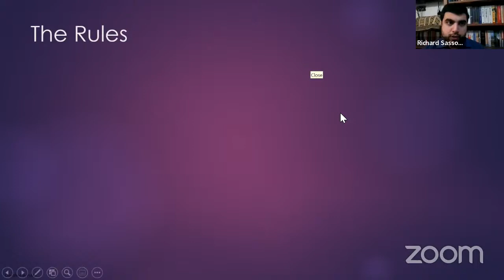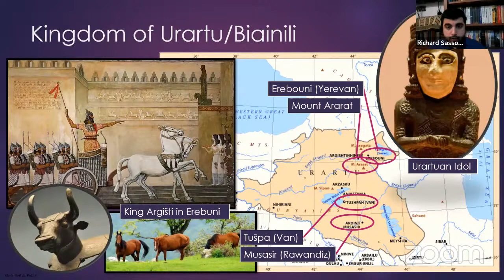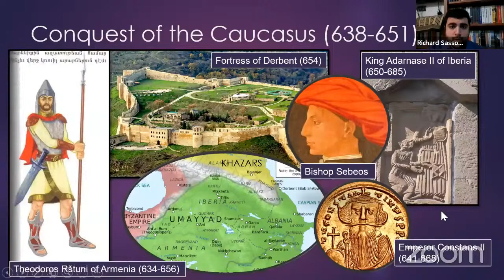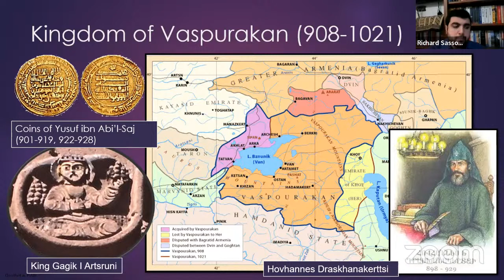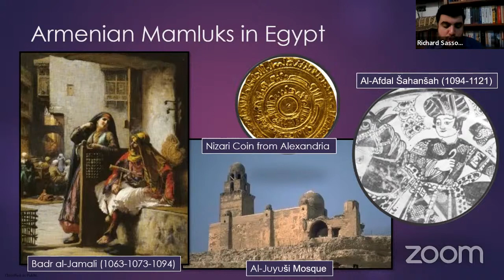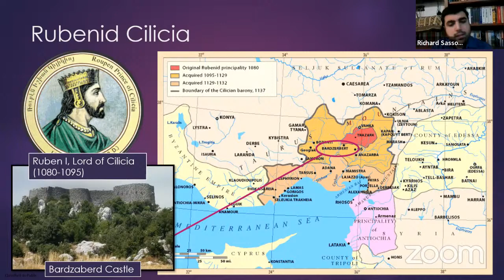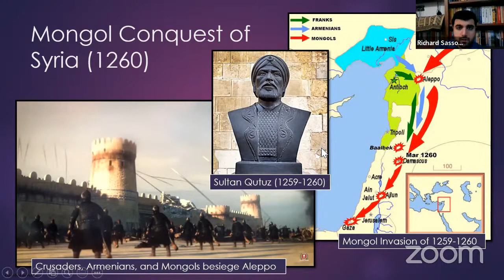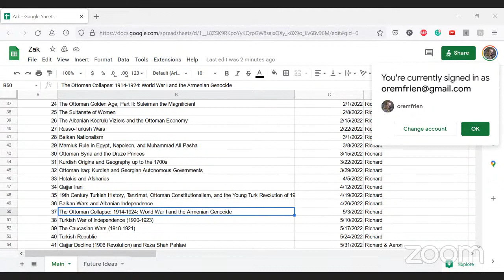Medieval Armenia (MENA 23)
I Will Show You Medieval Armenia. I Hope You Like this Video.

The Armenians have been a key part of the Middle East for nearly 2600 years. In this presentation, we will go through over 1000 years of Armenian history from the Sassanian-Byzantine Wars to Shah Abbas's forced relocations of Caucasian Armenians to Isfahan. This will cover how Armenians interacted with a world of powerful conquerors in order to preserve their identity and society as well as Armenian states like Cilicia or Khachen.

(This does NOT cover the last 300-400 years of Armenian history. Discussions on the Russian conquest of Persian Armenia, the Armenian Genocide, and the modern Republics of Armenia which will be discussed as we move into those time periods.)

Please see the following link for the full Middle Eastern and North African History Series playlist

Medieval Armenia
ancient armenia map
armenian ancient history
medieval armenia
medieval armenia map
art and religion in medieval armenia
ciudad medieval armenia en ruinas crucigrama
armenia medieval castles
ciudad medieval de armenia crucigrama
medieval 2 total war armenia
armenia medieval architecture
ciudad medieval de armenia
last armenian kingdom
history of armenia
armenian history,armenia

Contents:
0:00:00 Introduction
0:03:50 Quiz
0:15:34 Review
0:26:34 Byzantine-Sassanian Wars
0:33:10 Arabo-Islamic Armenia
0:45:17 Bagratid Armenia
0:57:29 Byzantine Conquest
1:10:19 Seljuk Türks
1:16:35 Church Splits
1:19:21 Cilician Armenia
1:39:47 Mongol Armenia
1:43:30 Artsakh/Khachen
1:46:17 Without A State
1:55:41 Final Remarks

✅ Turn my post notifications on! :)